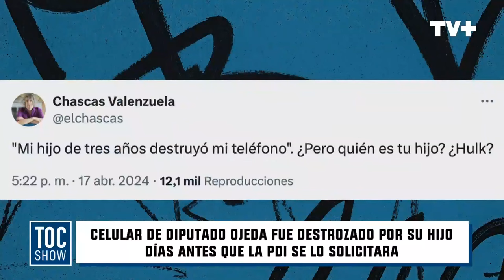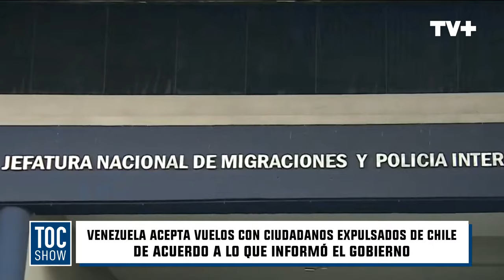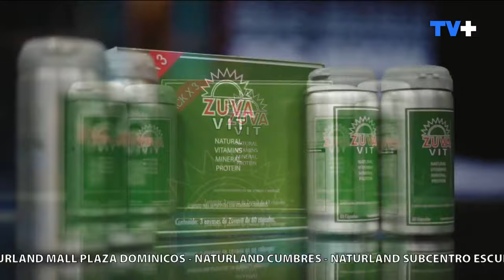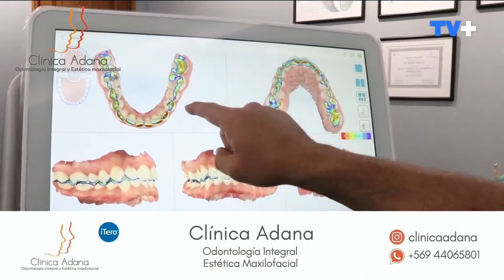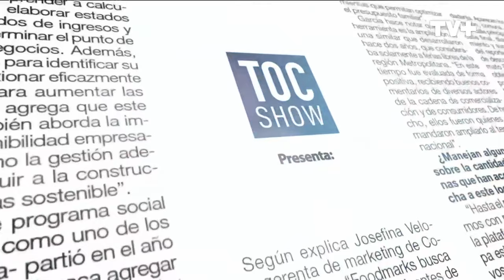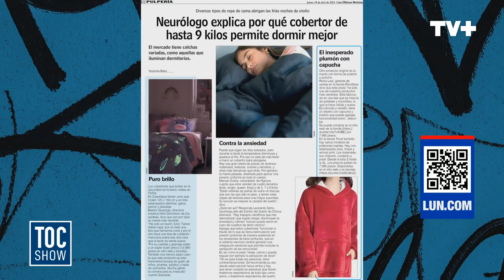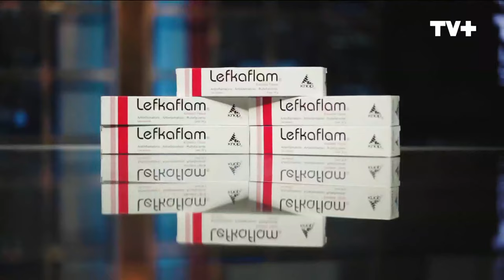Toc Show | 18 de abril de 2024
En este capítulo de Toc Show, conoce los detalles acerca de la interrupción del viaje de Daniel Jadue por parte de la PDI. También, comentamos los dichos de Franco Parisi acerca de la expulsión de Gaspar Rivas del PDG. Además, conversamos acerca del vuelo con migrantes desde Chile hacia Venezuela y mucho más. ¡No te puedes perder la sección de Felipe Vidal “Fenómenos Paranormales”!
Te esperamos en Toc Show, de lunes a viernes a las 20:30 hrs. solo por TVMÁS.